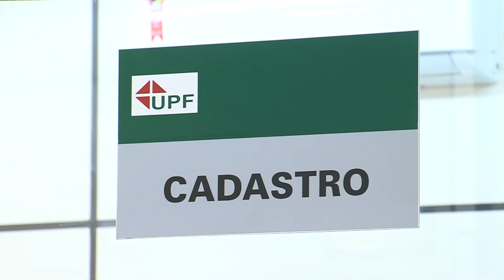UPF oferece atendimento odontológico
Sabia que você pode cuidar dos seus dentes aqui na UPF por preço de custo e, em alguns casos, até mesmo de graça? Saiba como!